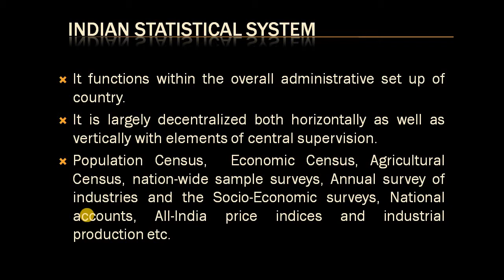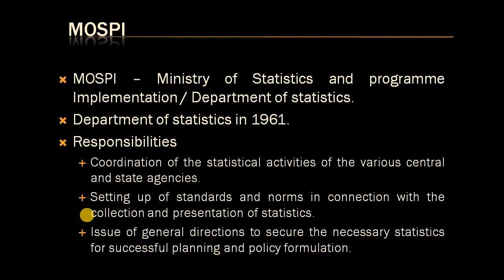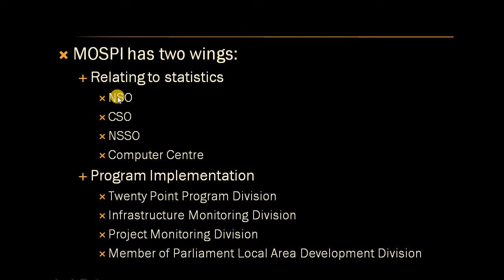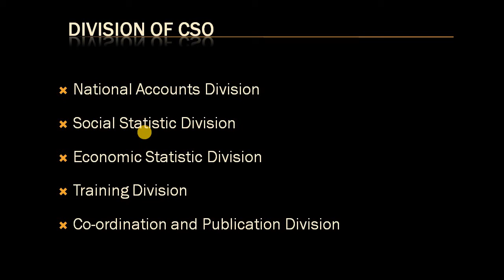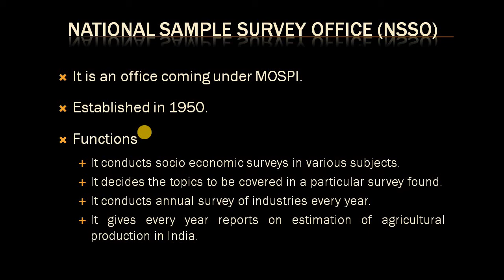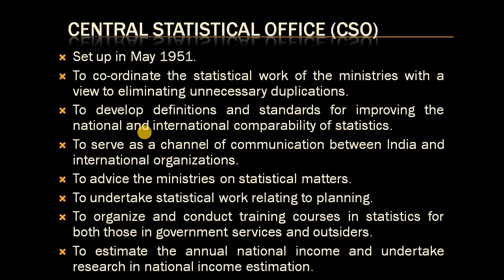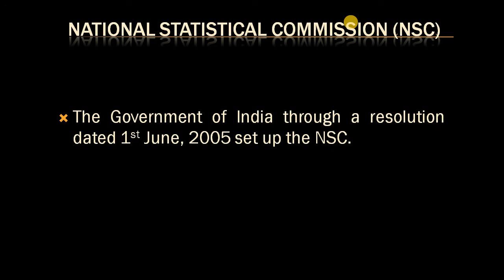Official Statistics - Indian Statistical System - CSO - MOSPI - NSC - NASA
Calicut University Complementary Statistics First Semester BSc Computer Science - Introductory Statistics.

@Dragon Fighters